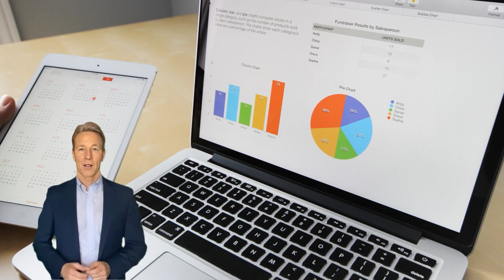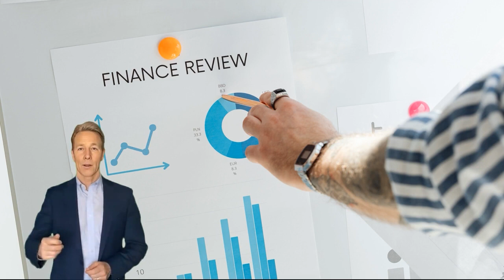Cleaning up the North Sea Oil Industry: Funding Solutions Needed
Dive into the urgent environmental and financial challenges surrounding the cleanup of the North Sea oil industry. In this eye-opening video, we explore the legacy of abandoned oil and gas infrastructure, the detrimental effects on the ecosystem, and the escalating costs that taxpayers must bear. Discover why governments and companies must find sustainable funding solutions to prevent the North Sea from becoming a graveyard of decaying fossil fuel remnants. Join the conversation and learn about the pressing need for action in this thought-provoking exploration of the North Sea's cleanup dilemma.